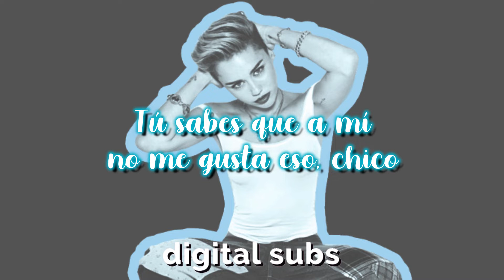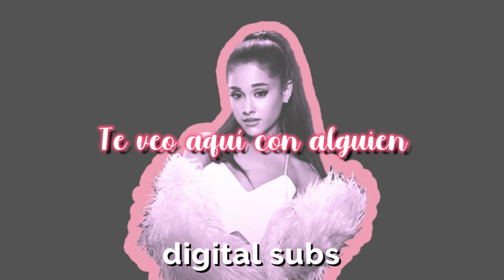Ariana Grande, Miley Cyrus, Lana del Rey - Don't Call Me Angel (sub español)